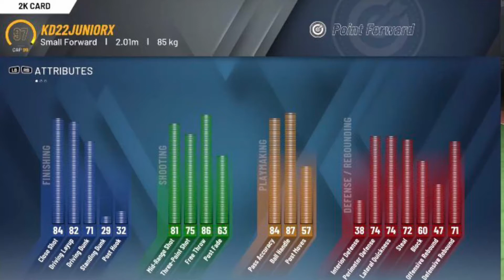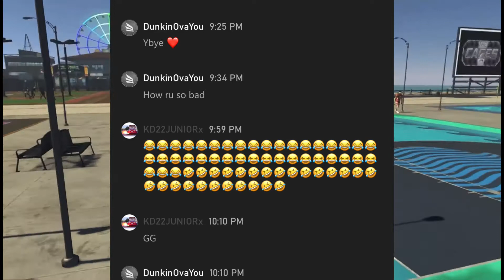PULLED UP ON A TRASH TALKER 🤬😡😤